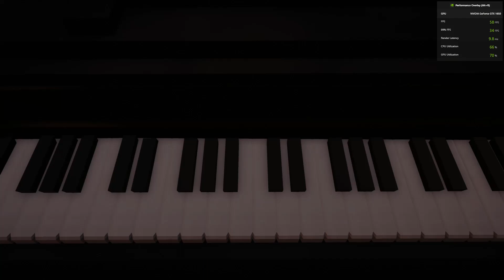Assassin's Creed Syndicate visiting edward kenway home lowlands